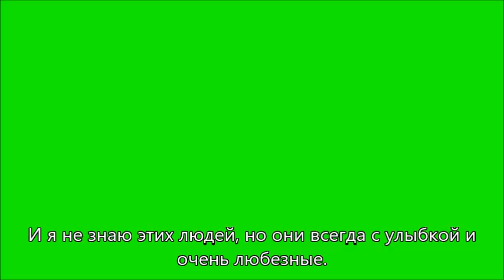5 cosas que me gustan en Guatemala